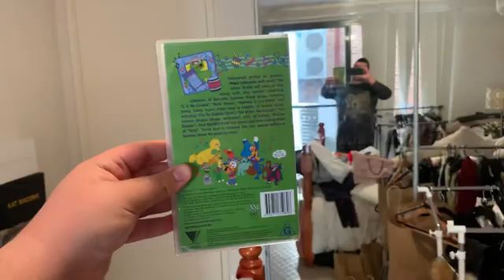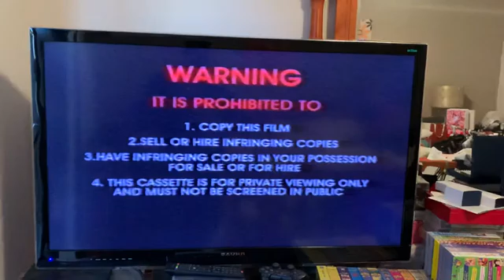Opening to Sesame Street A Musical Celebration! 2002 VHS